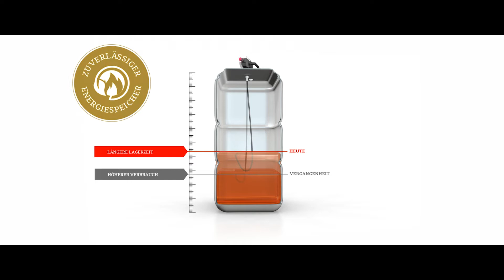EnergieDirect Bayern | Deine Vorteile mit unserem Premium-Heizöl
Hier erfährst du die Vorteile des Premium-Heizöls von EnergieDirect Bayern. Unsere Premium-Marke bietet schwefelarme Qualität mit sparsamen Verbrauch. Deine Heizungsanlage wird dabei sauber gehalten und die Lebensdauer der Anlage verlängert. Das Qualitätsheizöl bietet zuverlässigen Pumpenschutz, TÜV Qualitätsgarantie und ist für alle Heizungsanlagen geeignet.